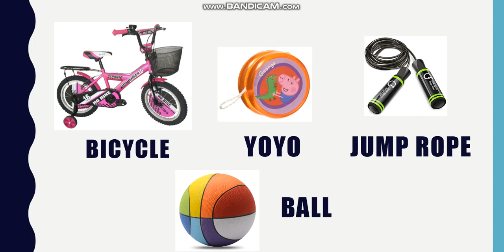Bicycle, Yoyo, Jump Rope, Ball Song (Listen, Point and Sing)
It’s a Bicycle, It’s a Jump Rope, It’s a Ball , It’s a Ball
It’s a Bicycle; It’s a Yoyo
It’s a Bicycle, It’s a Jump Rope, It’s a Ball , It’s a Ball ( Yes! )